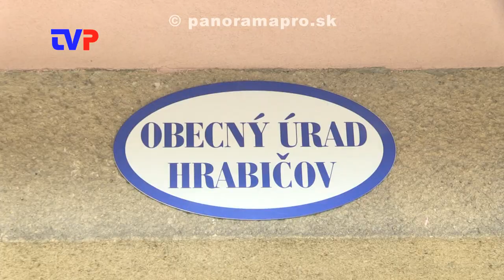Predsa postavili máj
V obci Hrabičov po zasadnutí obecného zastupiteľstva poslanci postavili máj.